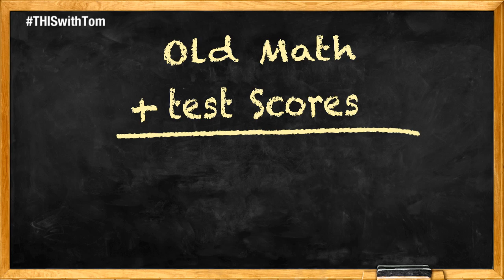Tom Simmons talks New Math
Got any thoughts on New Math? Let us know using THISwithTom.